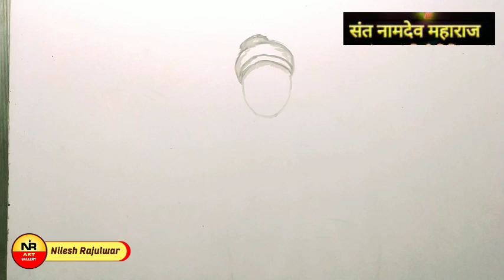How to Draw Sant Namdev Maharaj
How to Draw Sant Namdev Maharaj navdevmaharaj sketch drawing howtodraw #namdevmaharaj